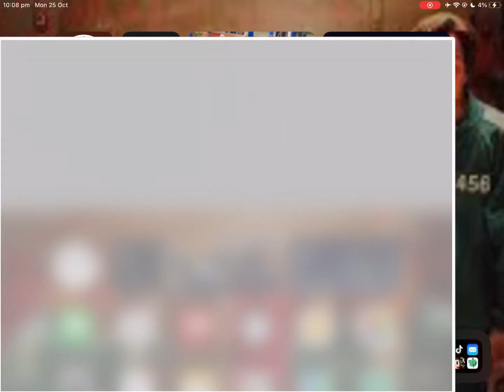Here is some reacting